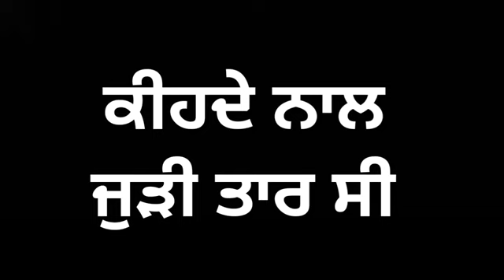Karan Aujla New Song Hair Black Screen Whatsapp Status Video360p